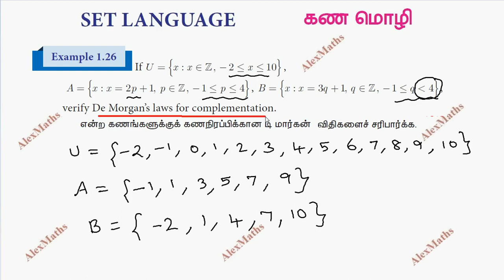TN Class 9 Maths Set language Example 1.26 Alexmaths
Class 9 Maths TN Syllabus | Example 1.26 | Set language Chapter 1